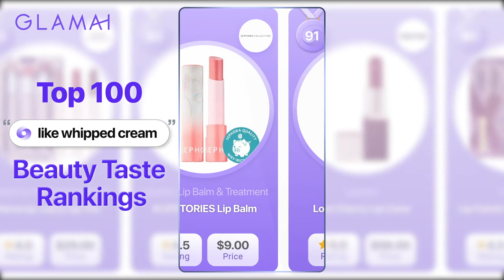Best lip makeup products like whipped cream from Sephora | Glamai Top 100 Rankings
All sweets taste better with whipped cream! 🍨🍩🧁🍰🍮🍪🥞 These products are soft and fluffy and improves all makeup looks that you rock on your sweet face ☁️🍭🍬💕 Check out the best lip makeup products like whipped cream from Sephora! Life's to short too short to skip the whipped cream! 😝💕✨💖